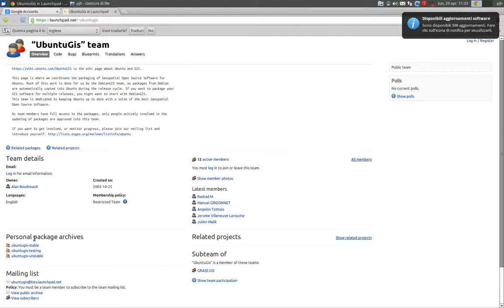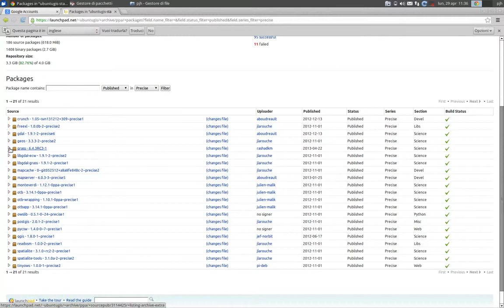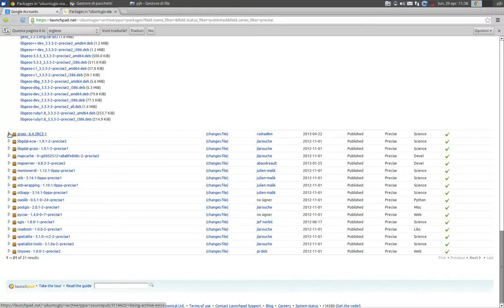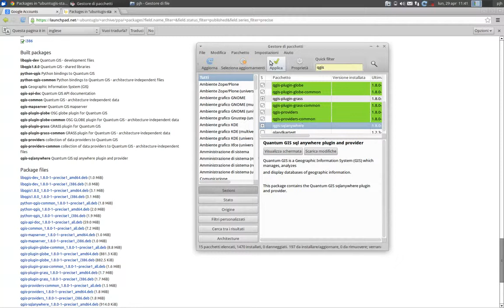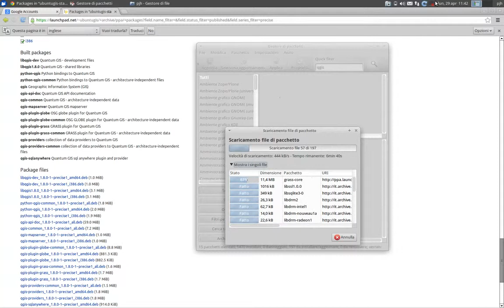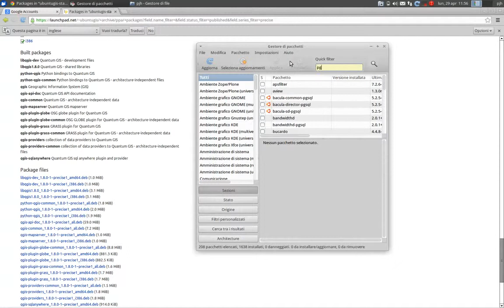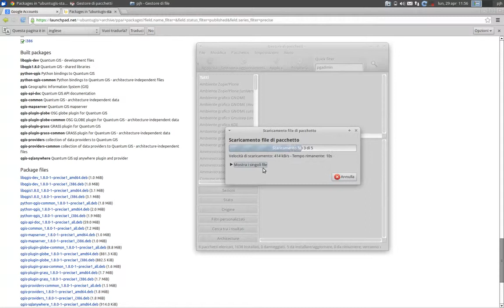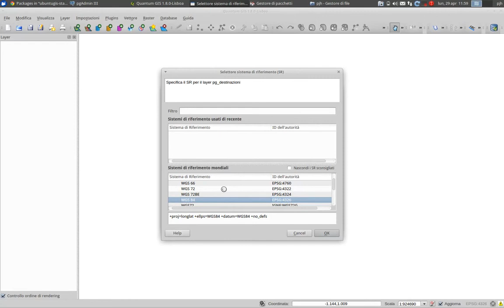Ubuntu to Ubuntu GIS